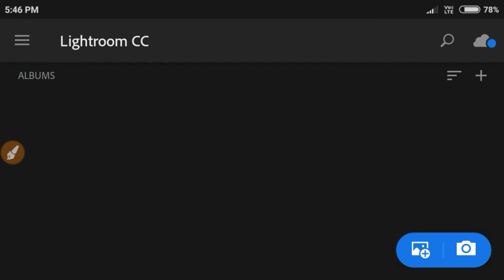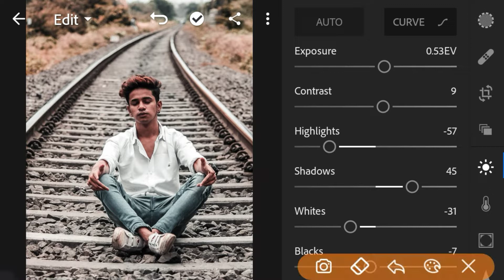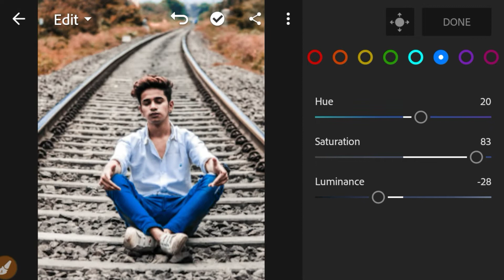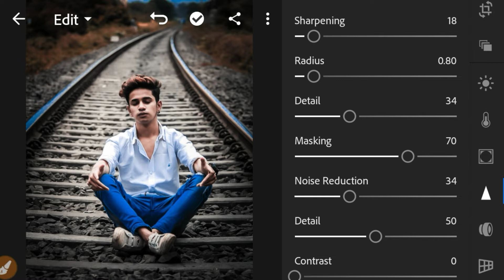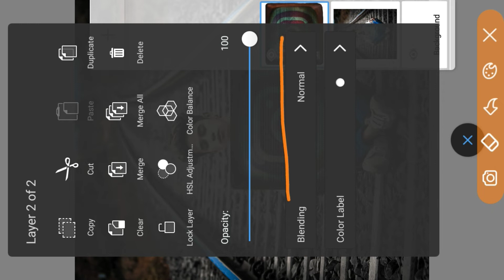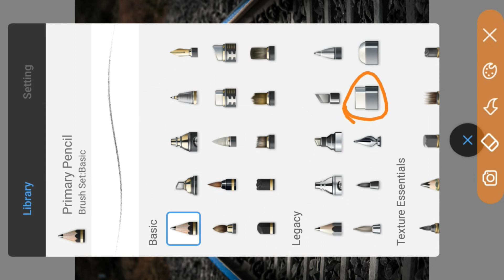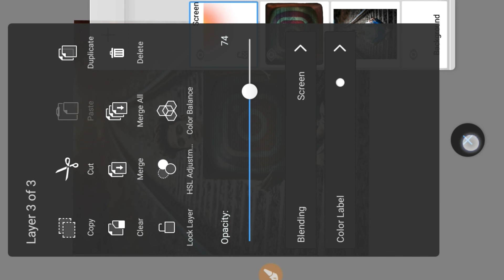Instagram viral adobe lightroom lr photo editing and autodesk pro edit, 2019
Picsart Best background change edit, insta viral photo edit,

Hy guys welcome to my Suresh editing zone channel

Suresheditingzone Korba